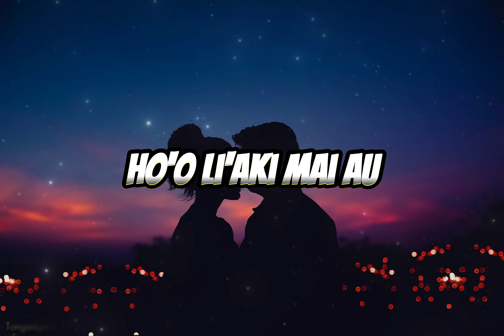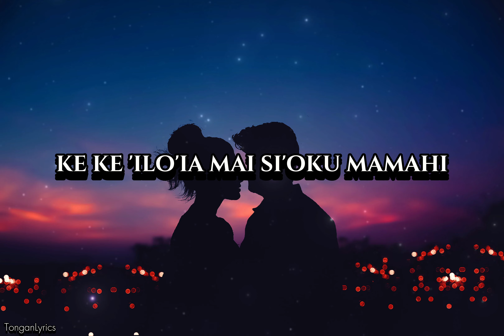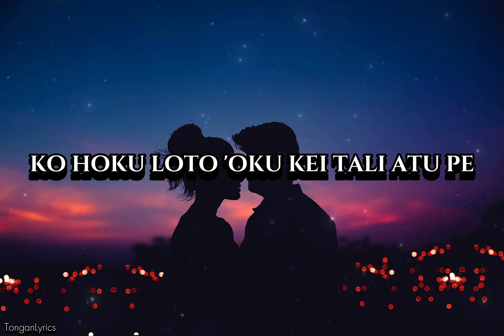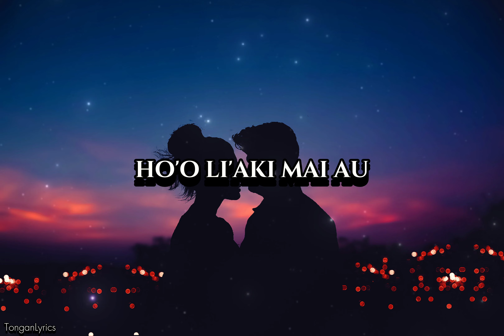Ho'o li'aki mai au by Jking#tongansong